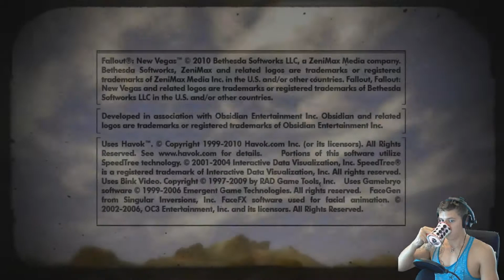Fallout: New Vegas (Modded) Part 26!: LEGION TUNNEL!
Hello and welcome to my fallout new vegas Modded Hardcore Realism Challenge!

Patreons: David Ramos

Mods (A world of pain is activated now but says no on the list.) (AWOP is active)